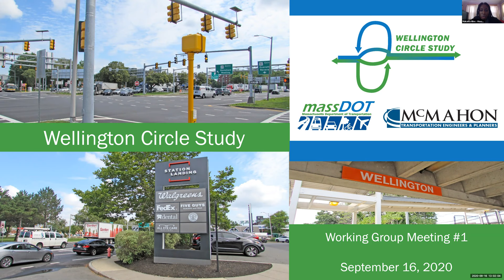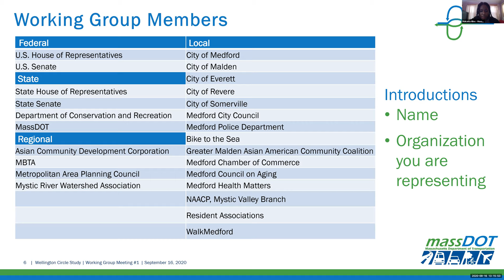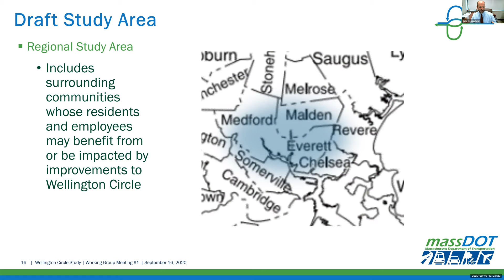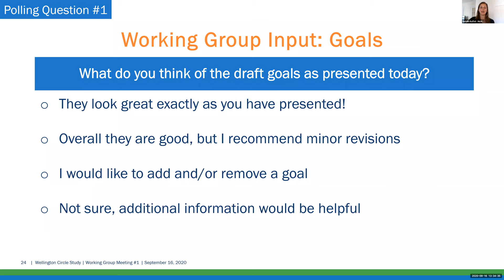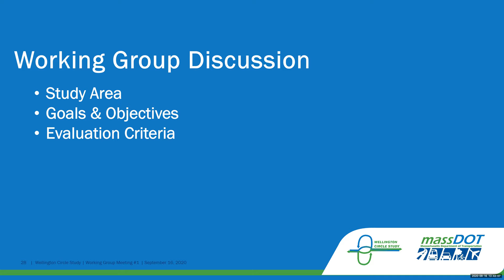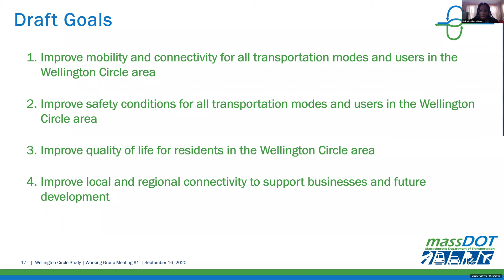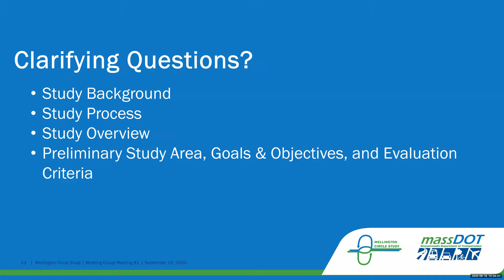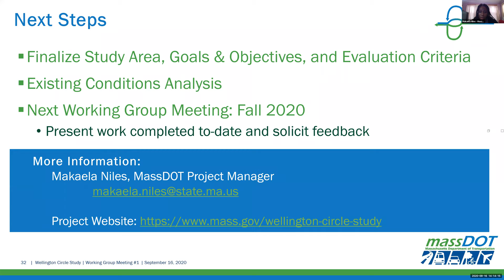Wellington Circle Study Working Group Meeting #1